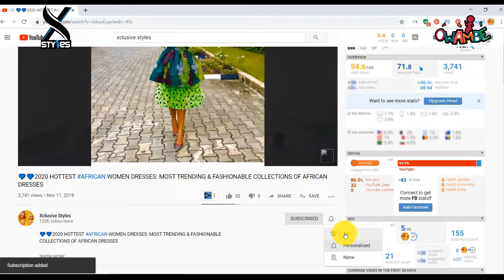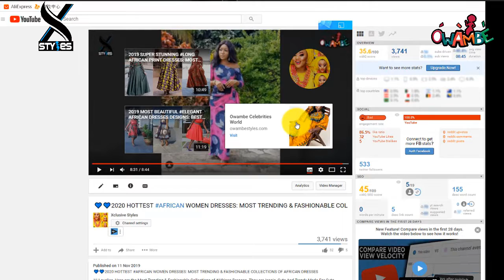2021 STYLISH AFRICAN PRINT DRESSES STYLES || TOP OF THE RECENT BEST DESIGNS AFRICAN DRESSES TO ROCK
2021 STYLISH AFRICAN PRINT DRESSES STYLES || TOP OF THE RECENT BEST DESIGNS AFRICAN DRESSES TO ROCK

These are desigs xclusive styles will love to present to you ladies. They are beautiful, stunning and stylish to slay snd add to your wardrobe.